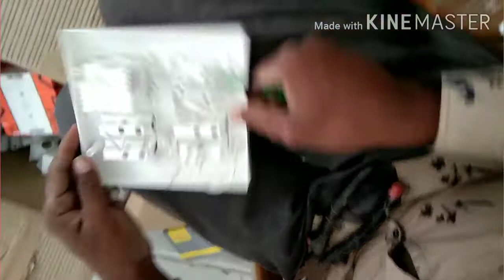P.V.C.Modular board ka wiring .8 square wala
Hello doston Hamari YouTube channel Mein aapka swagat hai Chaliye doston Aaj Ham is video mein batayenge PVC Motorola board ka wiring Kaise karte hain aur lagat Kaise hi aur usko Laga kar dikhayenge Tu video mein Bane Rahe aur Hamare video ko Dekhte Rahen aur like subscribe Karte Rahen thank you.technical Mithlesh